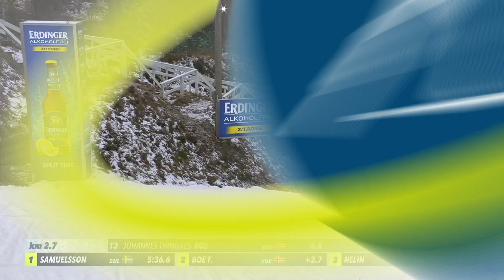Kontiolahti Men Sprint Highlights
Johannes Thingnes Boe seized the first win of his season by executing the perfect 10/10 in the BMW IBU World Cup men sprint of Kontiolahti. He closed ahead of Swedish rivals Sebastian Samuelsson and Martin Ponsiluoma, who shot one miss but skied their way to the podium.